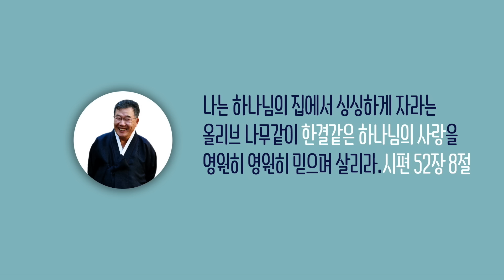[날마다 기막힌 새벽 #1437] 고아같이 너희를 버려두지 않으리라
고아같이 너희를 버려두지 않으리라

18. 내가 너희를 고아와 같이 버려두지 아니하고
      너희에게로 오리라